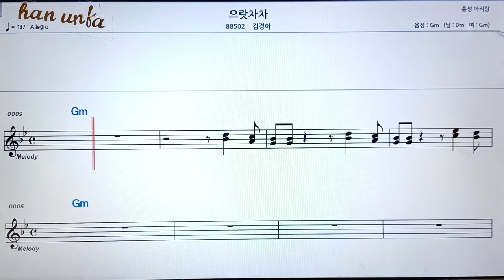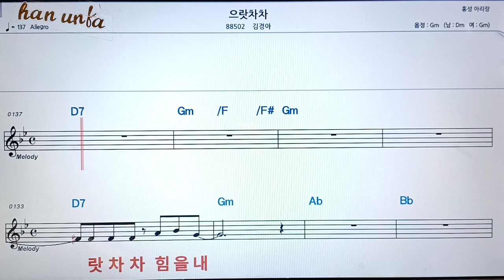으랏차차/김경아👍노래 반주, 코드 악보,가라오케💋Karaoke*Sheet Music*Chord*MR